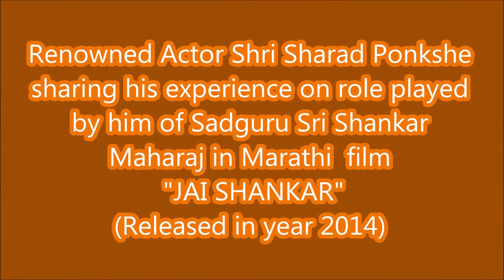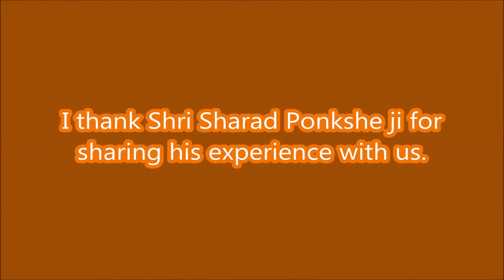Renowned Actor Shri Sharad Ponkshe sharing his experience on his role of Sri Shankar Maharaj.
Renowned Actor Shri Sharad Ponkshe sharing his experience on his role of Sri Shankar Maharaj . Marathi film was titled as "JAI SHANKAR" and was released in year 2014.